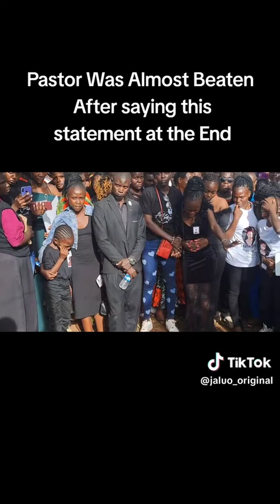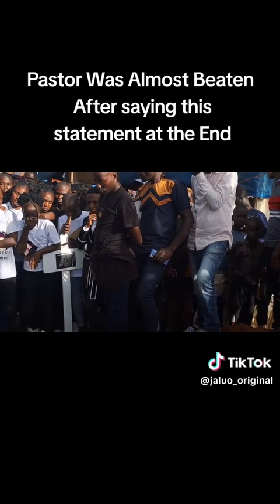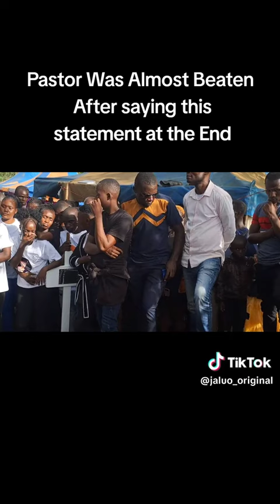PASTOR BE∆TEN AFTER B∆RI∆L OF Late JABER NYAR ONAGI 💔😭 AUNGO WUOD AWENDO Forced To Calm 😭MACHUNGU 😭💔